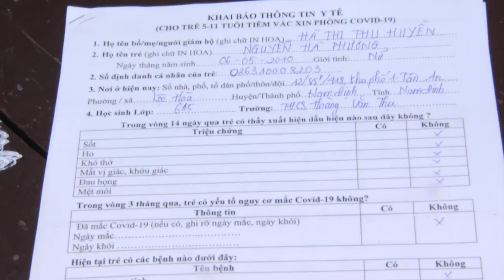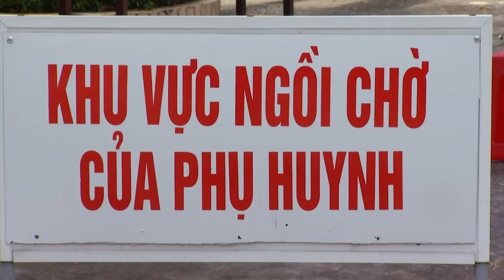Tiêm Vaxin cho trẻ em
Thanh Bình
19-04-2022